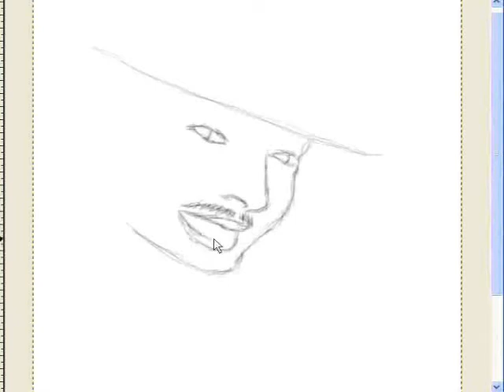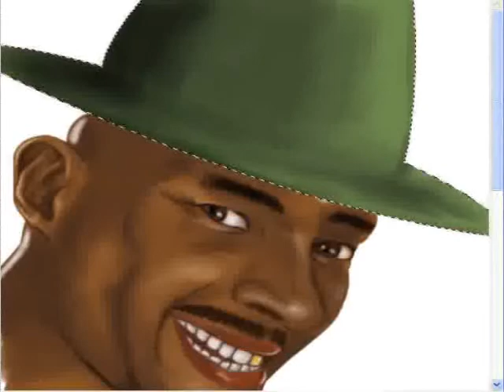Speed Painting - Major Payne by Kevin Saxler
Major Payne!?!?!? xD
I made this picture with gimp 2.7.
and mouse.
I love Major Payne xD